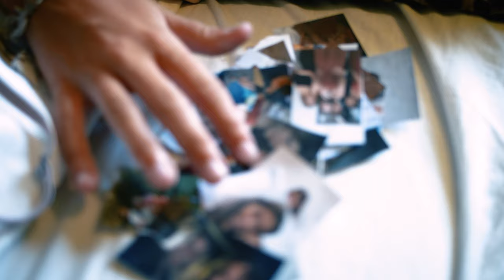Hjemly Idrætsefterskole: Kom til Efterskolernes Aften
Kom og hør mere om livet på Hjemly Idrætsefterskole, når vi afholder Efterskolernes Aften d. 12. januar 2022.